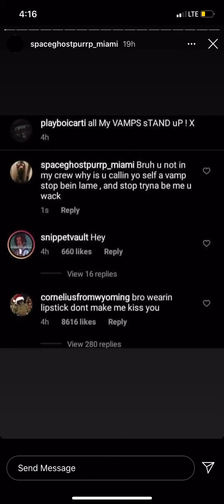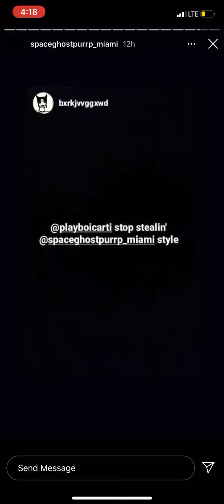SPACEGHOSTPURRP IG STORY CALLING OUT PLAYBOI CARTI FOR STEALING HIS SOUND AMONG OTHER THINGS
SGP has some words 4 Carti FR FR.

exec. prod. @noaliasaquarius